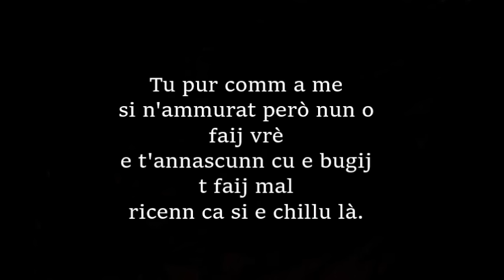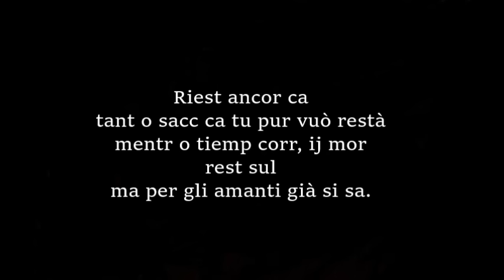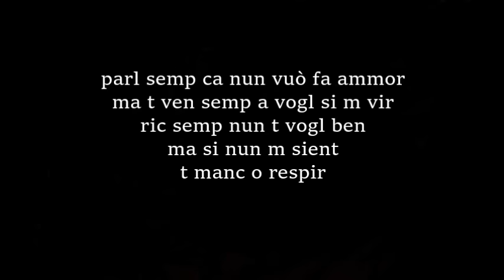N'ata scusa - Amedeo Remi - Testo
Speriamo che questo nuovo video vi piaccia! Come sempre consigliateci nei commenti il prossimo testo che volete vedere e cercheremo di accontentarvi.